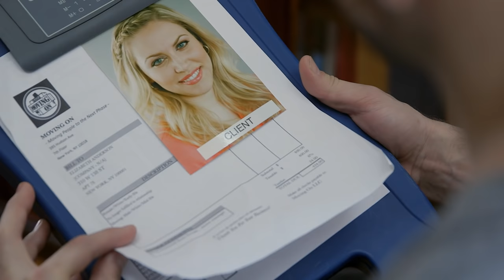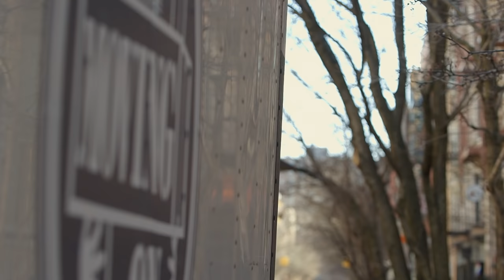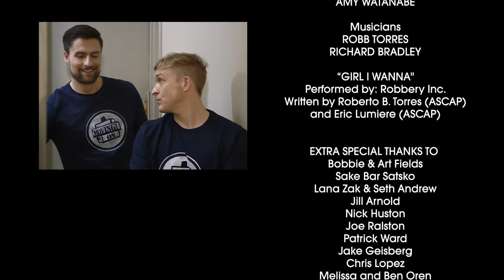"MOVING ON" Short Film (2015)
Moving On, a short film written and directed by Marcia Fields and Mike Spear -- starring Mike Ivers, Ryan Farrell, and Robin Lord Taylor -- is about what happens when you wake up to find you've got to move on and move out at exactly the same time.  The short made its World Premiere at the 2015 Santa Barbara International Film Festival and was an official selection of over 30 festivals around the world!

Or just enjoy it and move on with your life.  We understand.